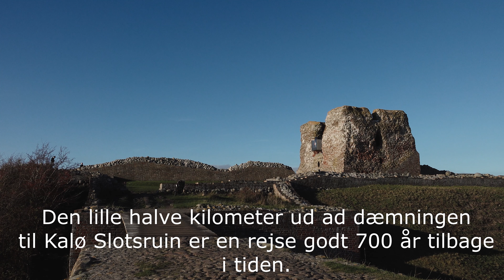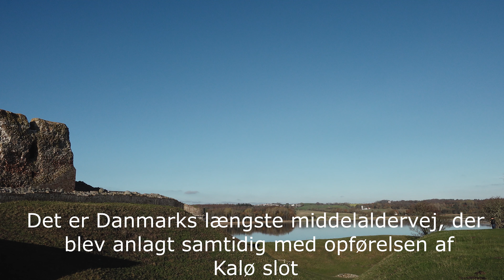Kaløvig Slotruin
på en tur til Kaløvig Slotruin